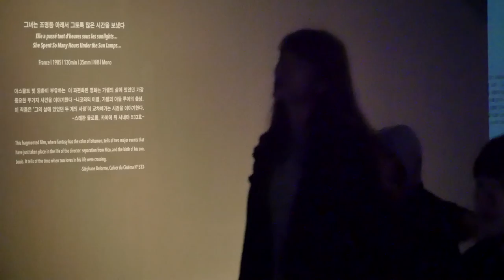PHILIPPE GARREL RETROSPECTIVE & EXHIBITION OPENING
필립 가렐 회고전 및 필립 가렐-찬란한 절망 개막식
장소 : MMCA 필름앤비디오

Philippe Garrel Retrospective & Exhibition - A Dazzling Despair
Date | Novemver 25, 2015
Venue | MMCA FILM AND VIDEO